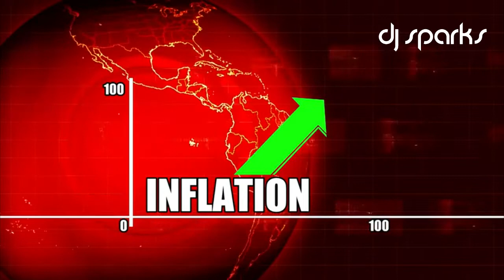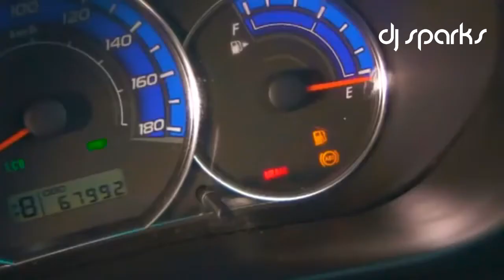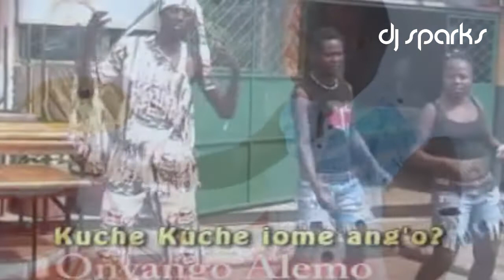DJ SPARKS LONDON - 2022 OHANGLA MIX l ODONGO SWAGG | PRINCE INDAH | EMMA JALAMO